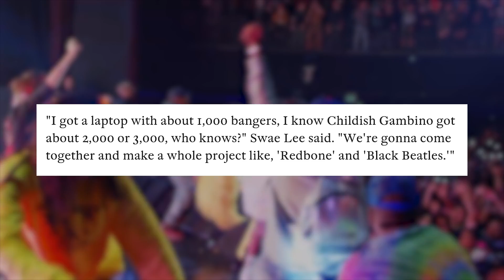Rae Sremmurd and Childish Gambino are Dropping an Album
Rae Sremmurd and Childish Gambino are rumored to be working on an album together in addition to their tour dates. Swae Lee and Slim Jxmmi are working on releasing Sremmlife 3 with Swaecation and Jxmtroduction but maybe they do have work with Childish Gambino coming.